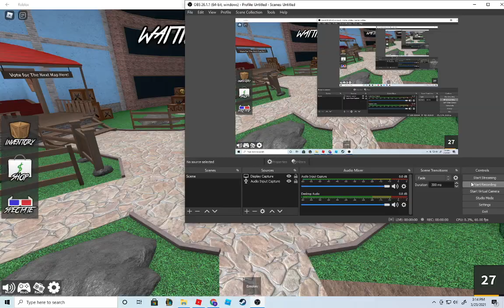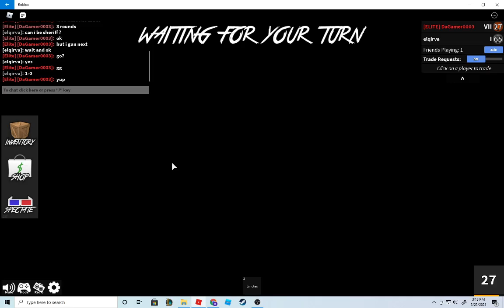mm2 1v1 for holly